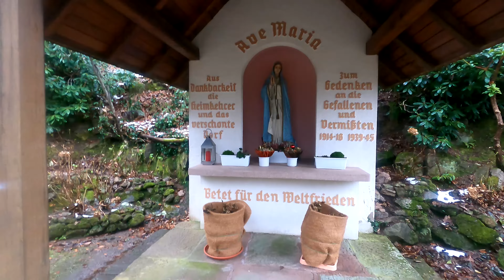Die Gernsbacher Runde - ein ultracooler Lauf mit Alex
Die Gernsbacher Runde
46km / 1600Hm

Ein weitläufiger Premiumwanderweg rund um Gernsbach im schönen Murgtal mit vielen Highlights wie dem 🗻 Merkur, das 🏰 Eberstein, dem Kunstweg im Reichental, die Elsbethhütte oder die Lautenfelsen.

Alex und ich haben diesen Weg im Laufschritt am 3. Januarwochenende genossen, die Eindrücke davon seht Ihr hier:
und den Link zur Strecke in der Videobeschreibung.

Für geübte Wanderer ist die Strecke gut in 2 Etappen machbar, mehr darüber erfahrt Ihr im Film.

Viel Spaß beim Anschauen und auf der Strecke,

Sportliche Grüße, Alex und Jochen